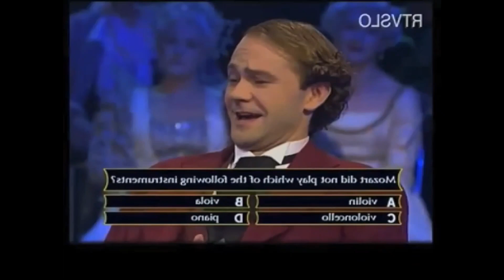(Collab) Who Wants To Be A Mozart Has A Certo Sparta DrLaSp AE Remix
This was a cerftifed Certo Sparta Remix hope you liked the Collab

1. Part By: Me
2. Part By: @AlexPl4yz
btw Go sub to Alex cool guy